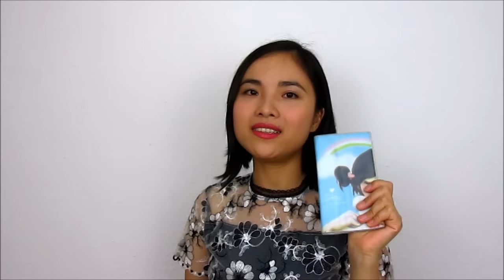Vlog 12 💎 Sống tự lập năm 19 tuổi l Tam Nguyen l VN